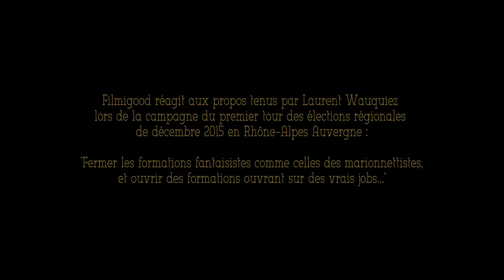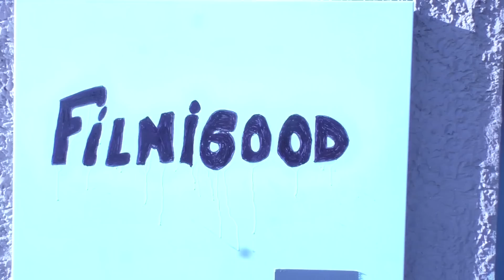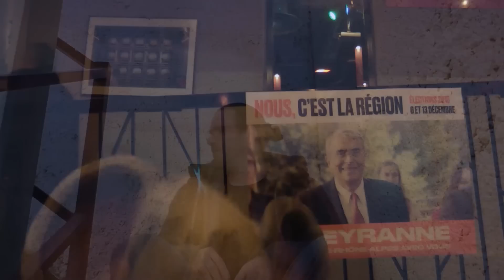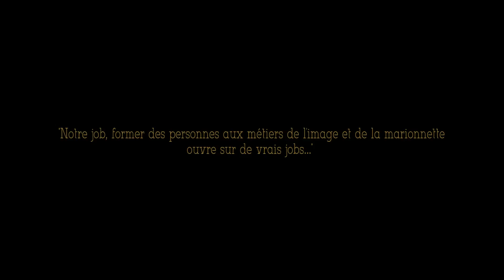Laurent Wauquiez, la réaction de Filmigood